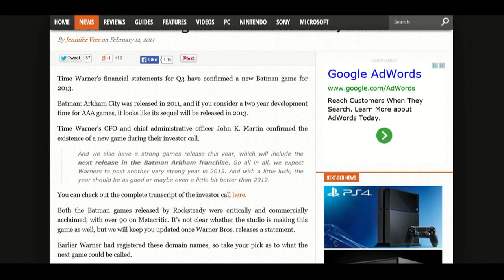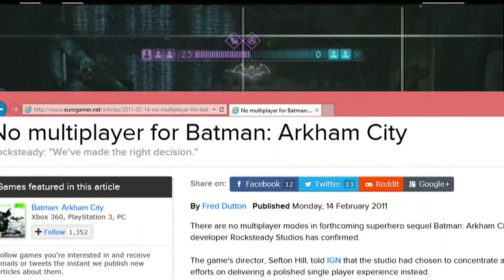Batman: Arkham Origins (downgrade) review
A half an hour of me saying that this game is, well, you know...
BTW, this has taken 4 hours to upload.  The things I do for you all.